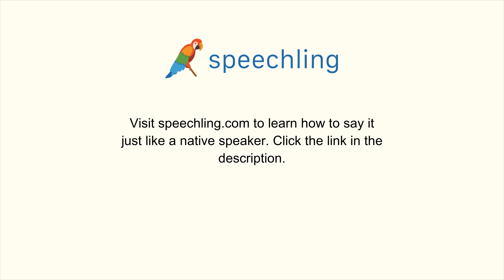How to say "I'd like to go home." in Chinese (Simplified)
Male Voice:
我想回家。

Female Voice:
我想回家。

Male Voice Translation:
I'd like to go home.